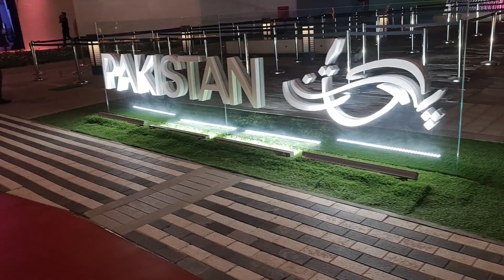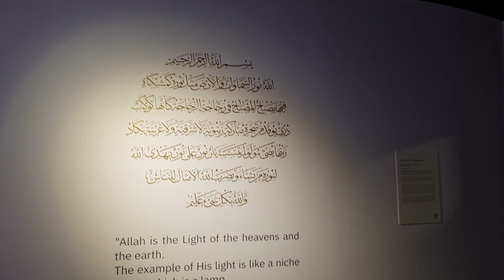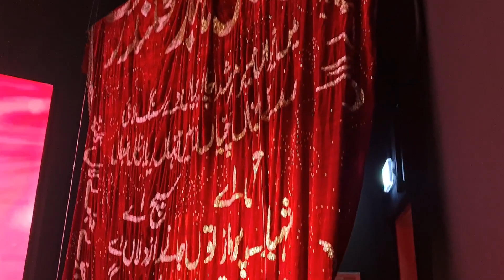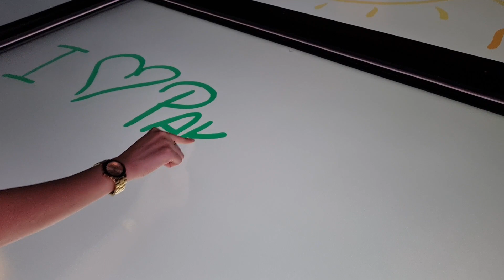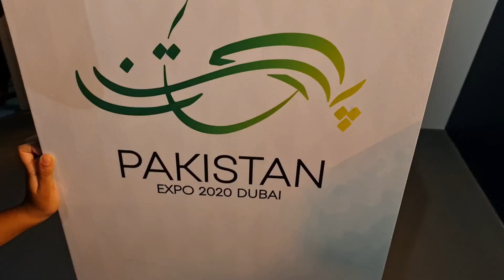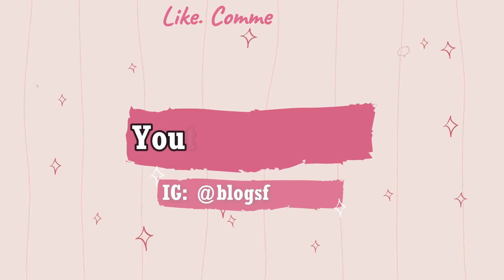PAKISTAN PAVILION EXPO 2020 || FULL TOUR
Hello Viewers! In today's video, I'm going to take you for "PAKISTAN PAVILION EXPO 2020 DUBAI" Full Tour.

"Pakistan Pavilion: The hidden treasure - One of Asia’s best kept secrets! Home to one of the world’s earliest civilizations, a culture of boundless hospitality, riveting geographic wonders, and an upcoming investment destination of choice."

Stay Blessed!

PUNJABI DHOL BHANGRA BEATS 4 By ToJapneetMusic